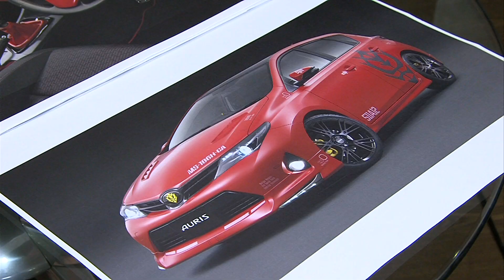シャア専用オーリスCONCEPTのデザイナーに直撃インタビュー！ 開発秘話の謎に迫る!!